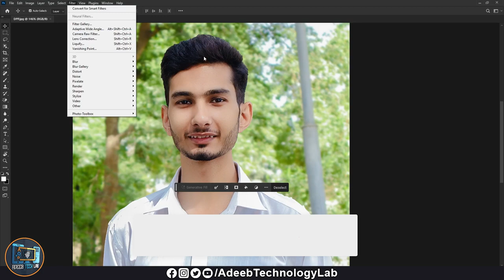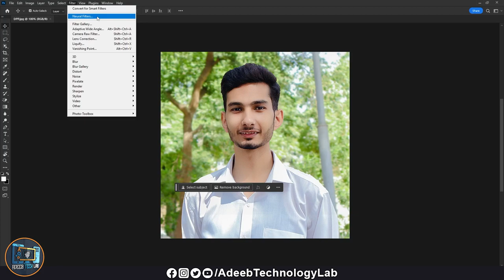Neural Filter Not Working How to Fix's Neural Filter in Photoshop CC || Fix Problem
Check Compatibility: Make sure your system meets the hardware requirements for Neural Filter.
Update Photoshop: Ensure you have the latest version of Adobe Photoshop CC installed.
Enable Graphics Processor: Learn how to enable and optimize your graphics processor for better performance.
Check Network Connection: Neural Filter requires an internet connection; ensure you're connected.
Clear Cache: Clear Photoshop's cache to resolve potential issues.
Reinstall Neural Filters: How to uninstall and reinstall Neural Filters.
Troubleshoot Specific Filters: How to troubleshoot issues with specific Neural Filters.
Follow along as I demonstrate each troubleshooting step to help you get your Neural Filters working smoothly again.

Download📥LINK👉

Photoshop CC
Neural Filter
Neural Filter not working
Fix Photoshop CC
Photoshop tutorial
Troubleshoot Neural Filter
Photoshop problems
Adobe Photoshop CC
Photoshop guide
Photoshop tips
Photoshop help
Neural Filter troubleshooting
Photo editing
Photoshop issues